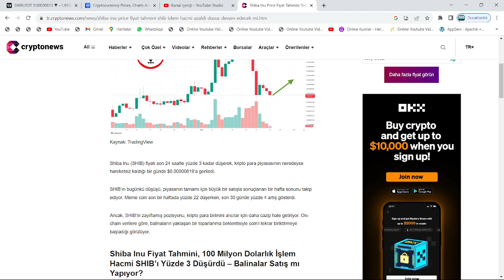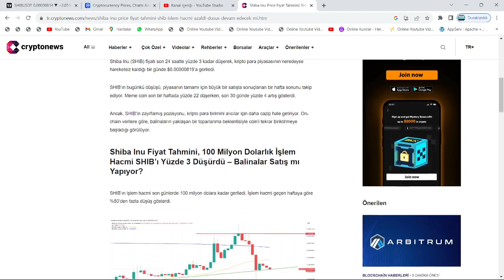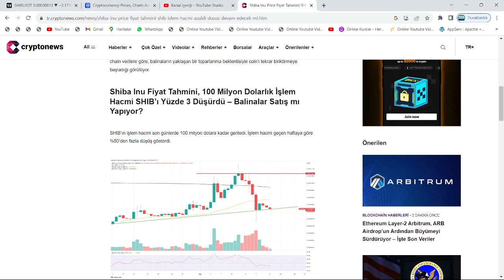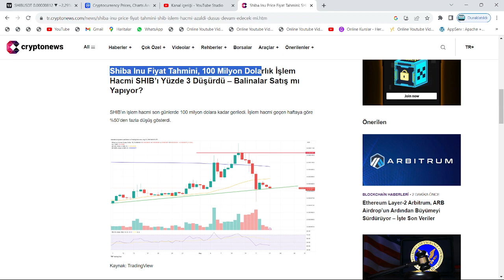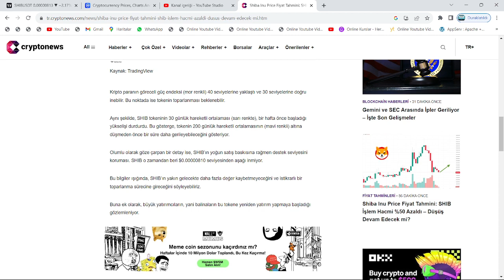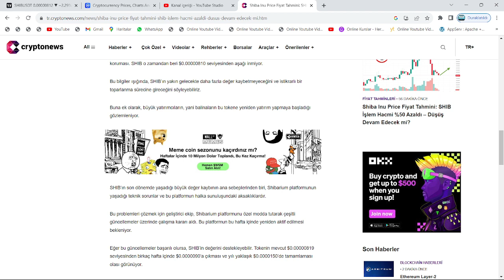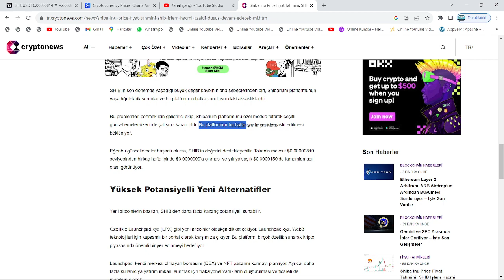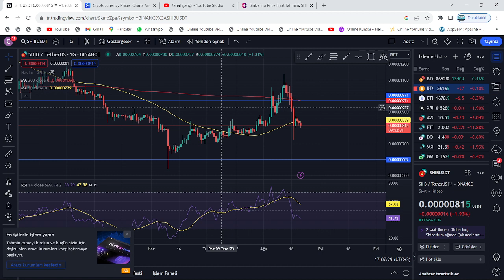XRP COİN RALLİSİNİ, NOKTA ATIŞI DOĞRU BİLEN ŞİRKET'TEN SHİBA DUYURUSU: 0.000015$!🚀BALİNA İSTİLASI!!🔥